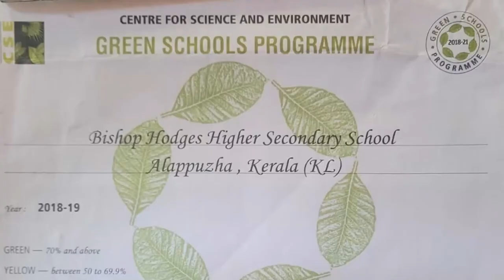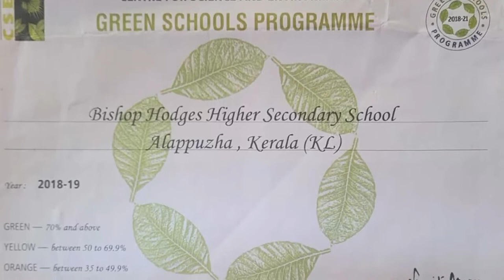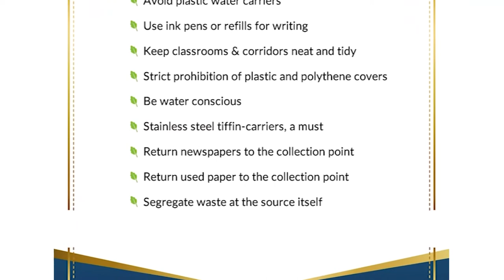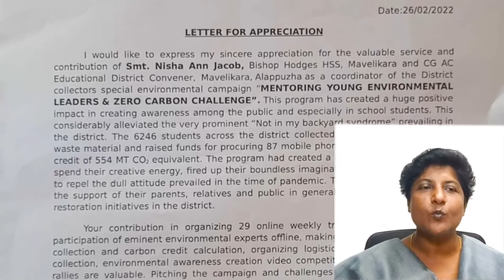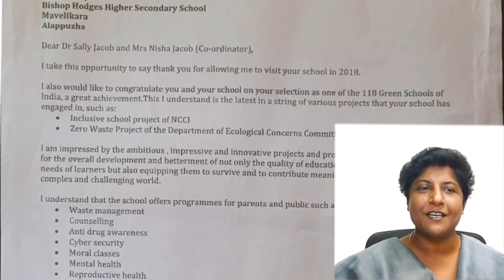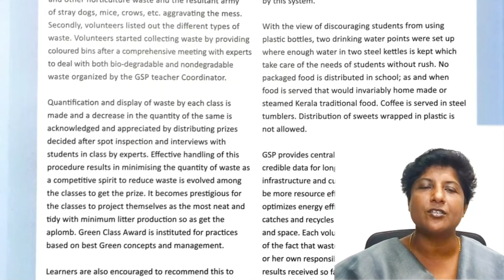Eco-Initiatives Awards | 1st | Bishop Hodges HSS, Mavelikkara